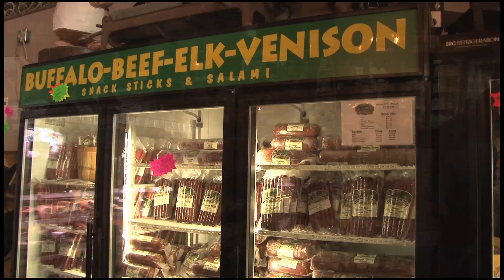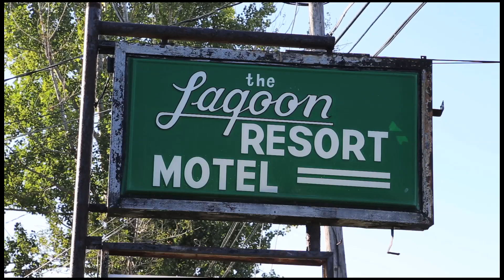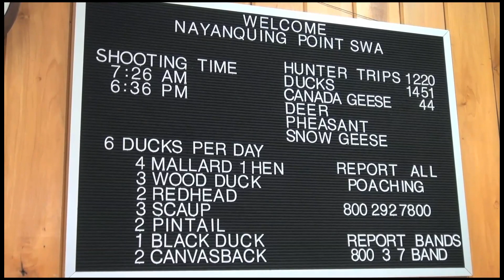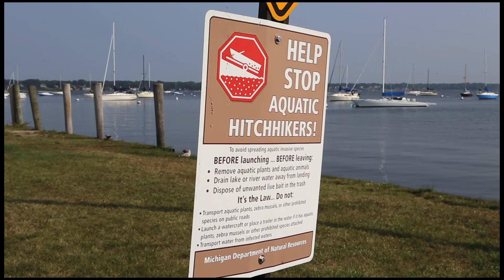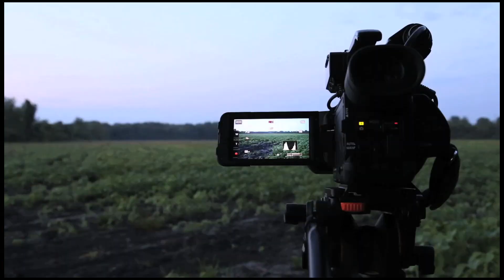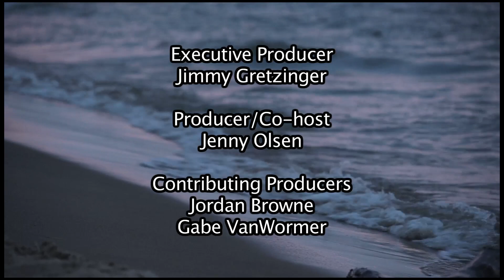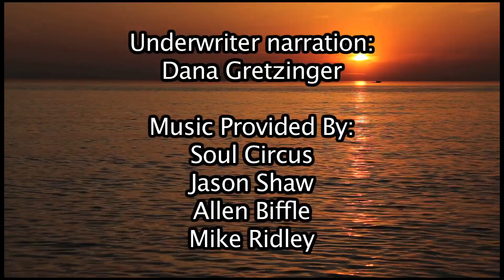Michigan Out of Doors T.V. #1436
This week we start with a family fishing Houghton Lake.  We also stop in with the DNR for some news, and then end the show with a summertime coyote hunt.